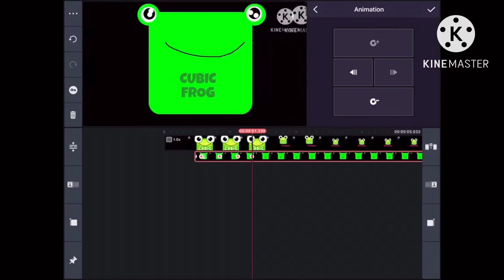Cubic frog logo